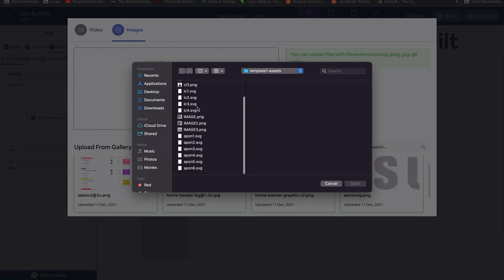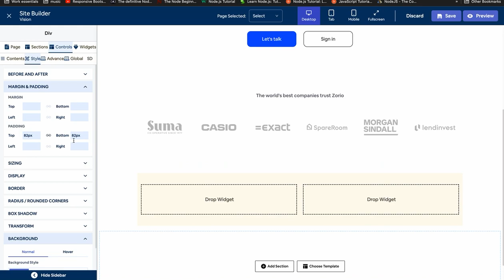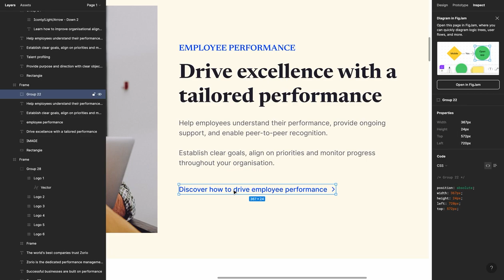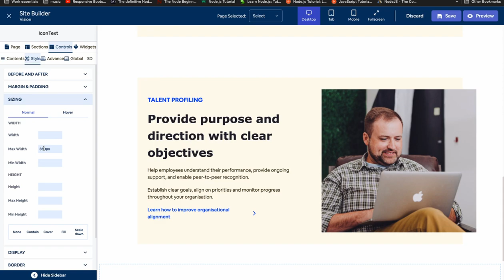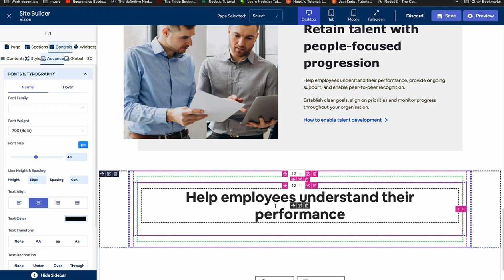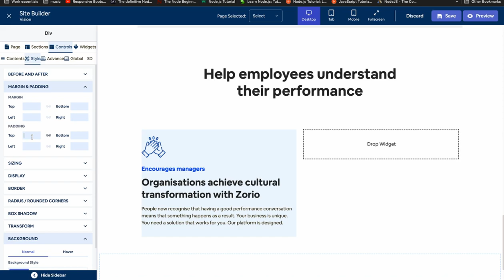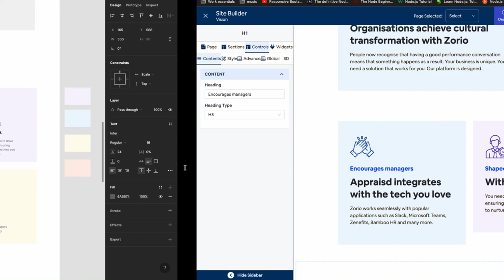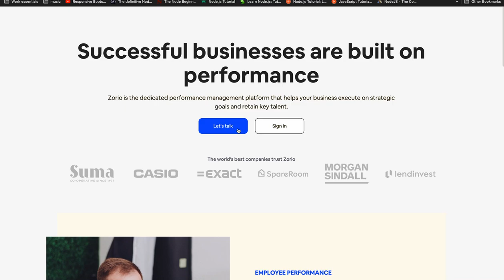Drag and drop website builder from scratch using reactjs nexjs nodejs and mysql (Demo)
Admission going on for Laravel, vue, reactjs, nodejs, flutter and database design. We have built a very powerful drag and drop website builder using reactjs.

This website builder is extremely powerful as we built it from scratch without relying on any external builder plugins or anything purely built from scratch.

You can easily get started with it in just a day!

Please note that its a very closed source enterprise product so don't expect it as open source.